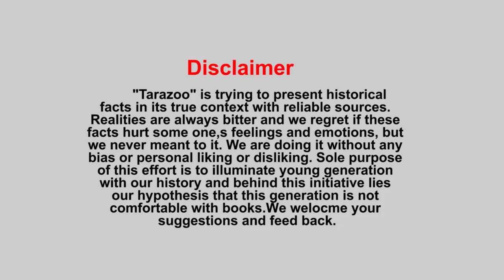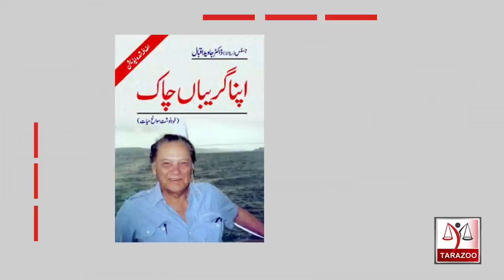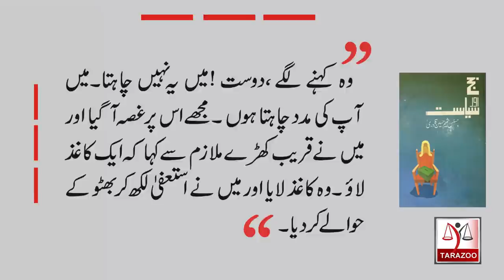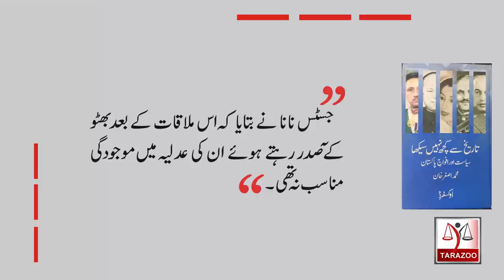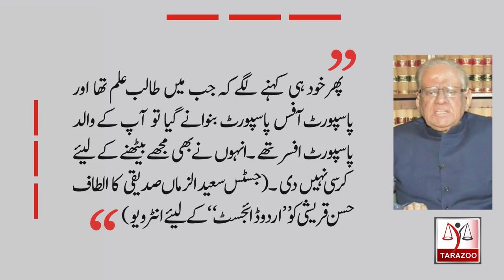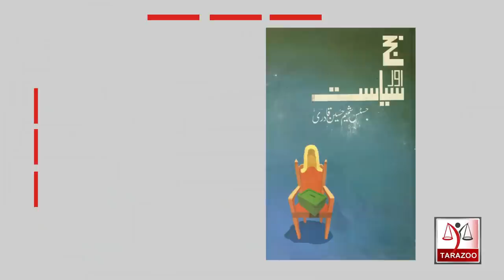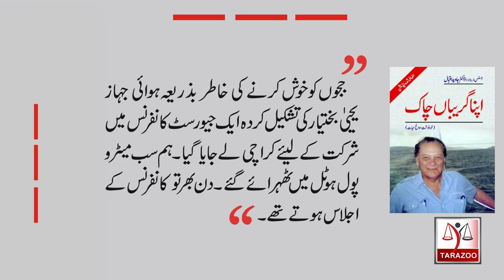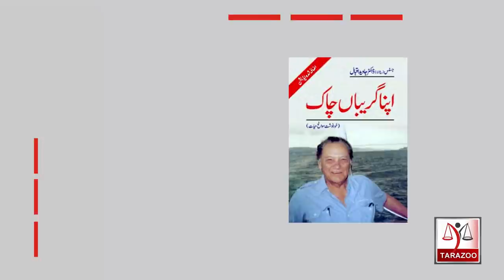Pakistan's Chief justice |09| Judiciary and Zulfiqar Ali Bhutto | Tarazoo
Bhutto tried to sort out judiciary in many ways. Two  judges of Lahore high court were threatened, two chief justices of high courts were removed while perks and privileges of judges were also increased to get a favorable atmosphere.  Bilal Ghauri sheds light on those days of judiciary.